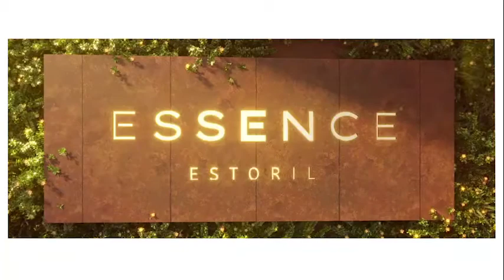Essence Estoril - Tudo o que importa